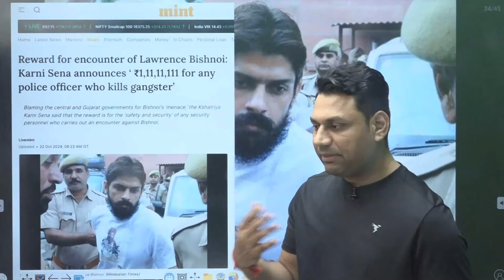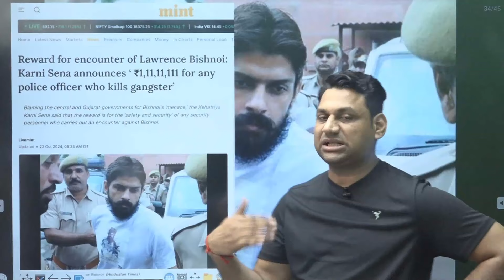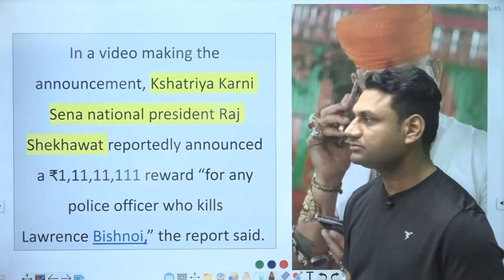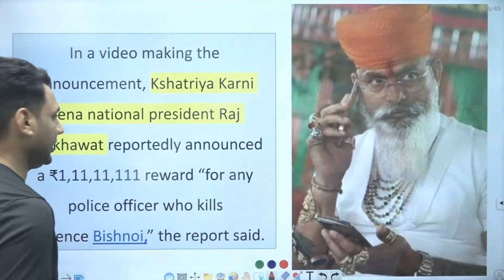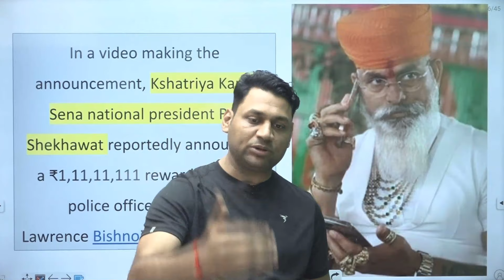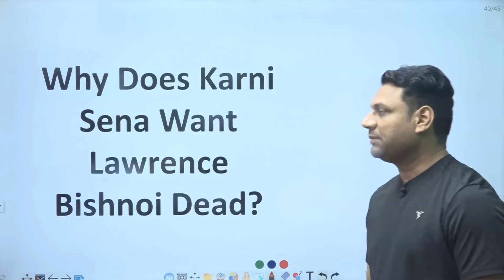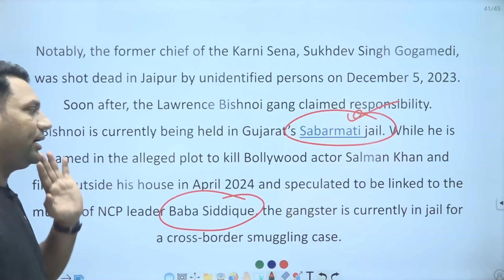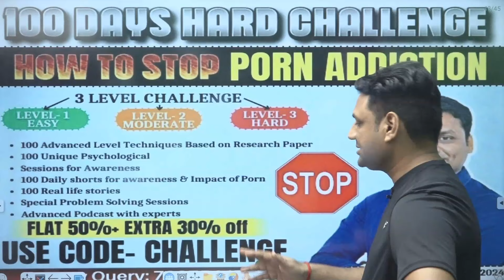Lawrence Bishnoi is in danger?